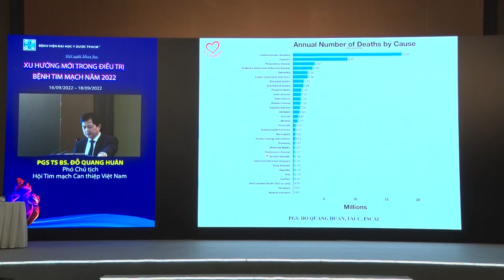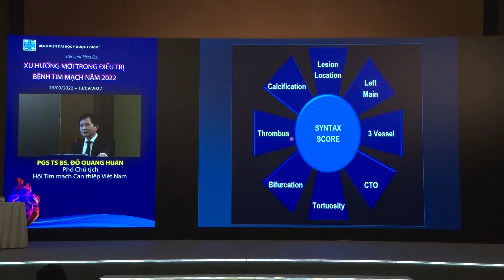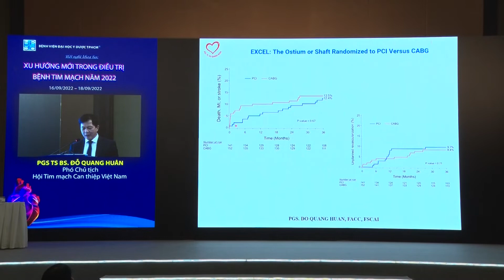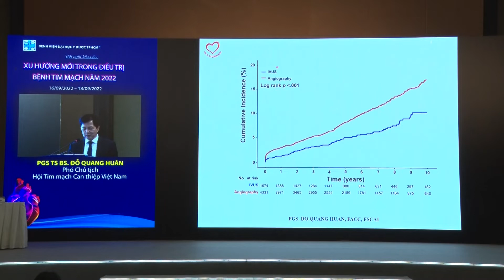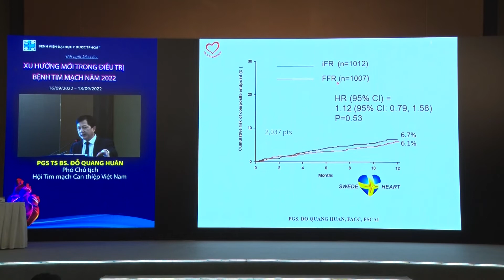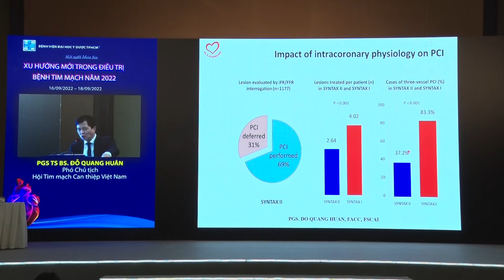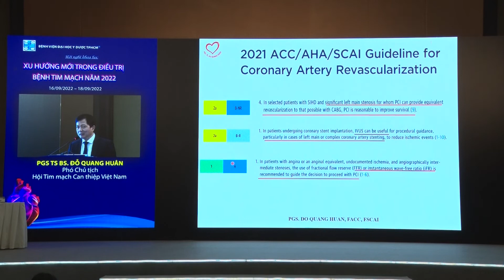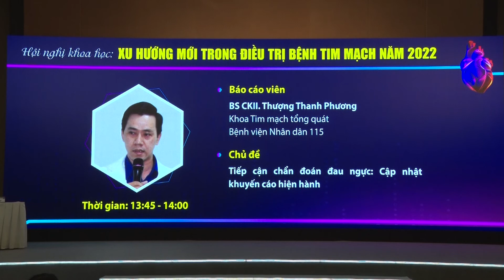Bài 1: Bệnh 3 nhánh mạch vành: PCI hay CABG dưới góc nhìn của nghiên cứu SYNTAX II_PGS.Đỗ Quang Huân